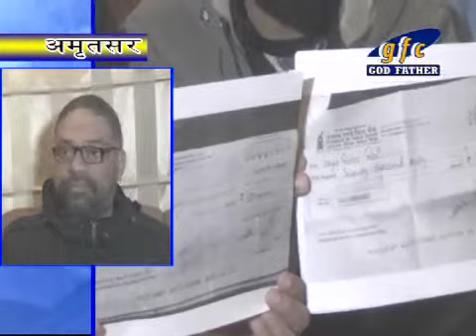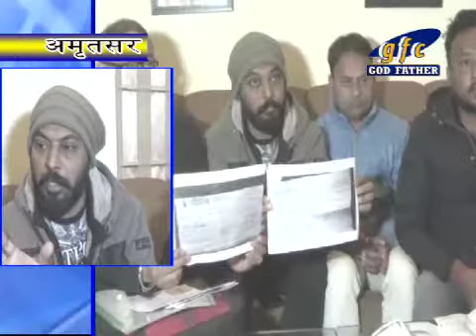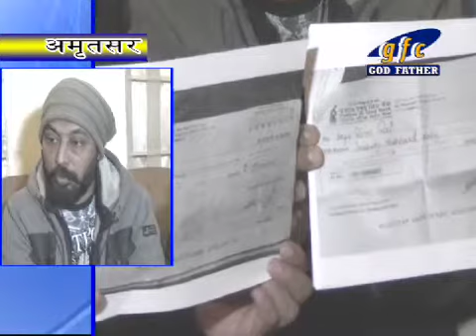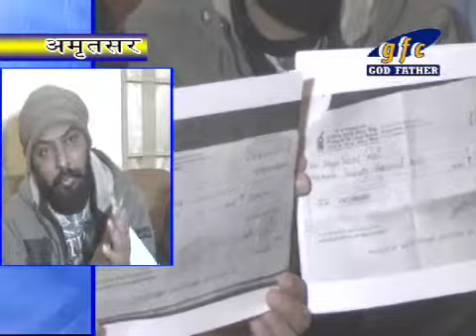Punjab Singh Film Dispute